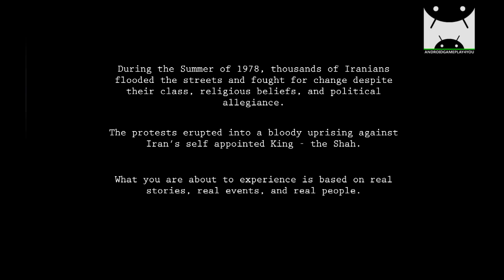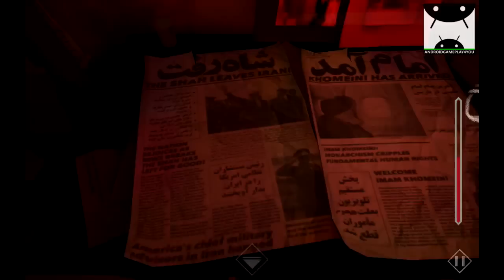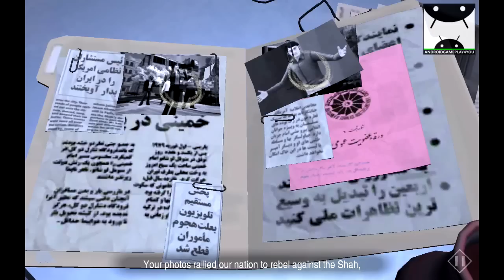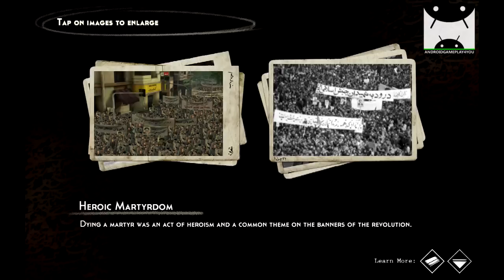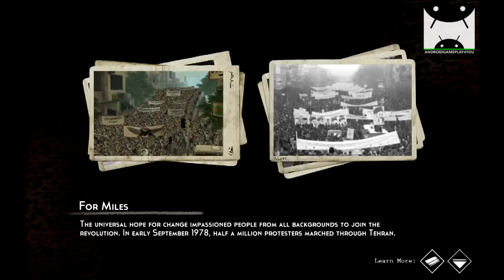1979 Revolution: Black Friday Android GamePlay #1 (By iNK Stories)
1979 Revolution: Black Friday Android GamePlay (By iNK Stories)